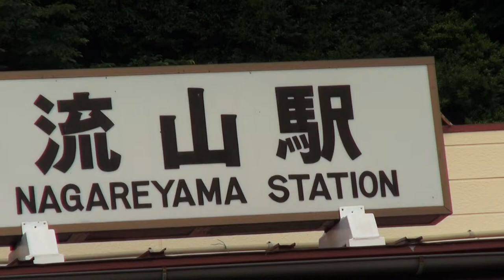流山駅 平成26年度。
流山加岸・大杉神社　例大祭　２０１４年度。神輿は神様の乗り物です。『日本と言えは！！神輿だ』≪キューバと日本　文化交流≫神輿大好きです、≪≪サッカーＷ杯　≫≫頑張れニッポン！まだまだチャンスがあります応援します！！。（睦会）（神輿同好会）（陽雛）担ぎ手の皆、、本日は大変お疲れ様でした、立派な渡御でしたし、町も綺麗だし、そして最高なお祭りでした、お疲れ様でした。Copyright License &